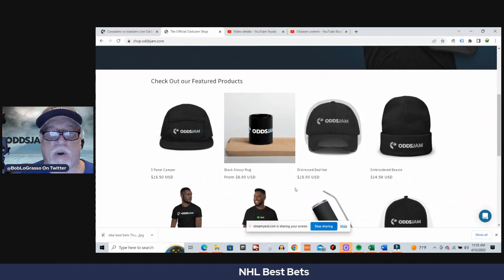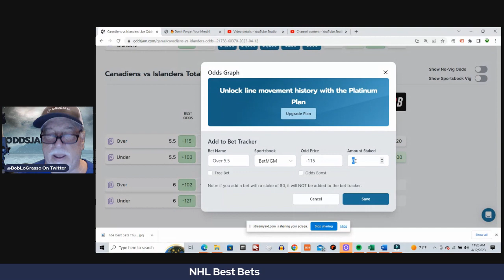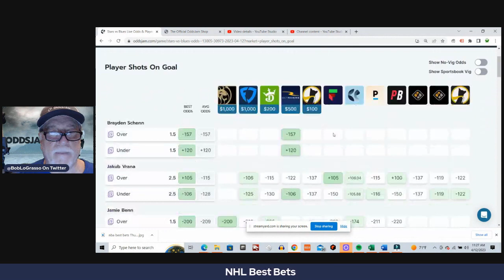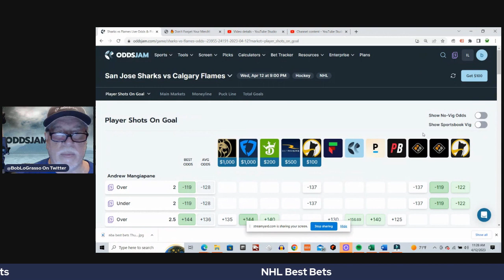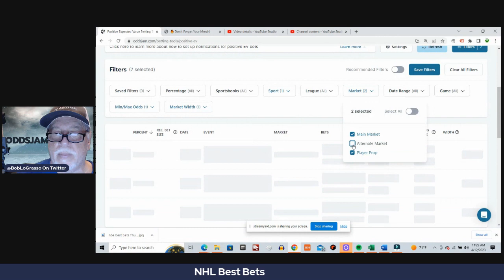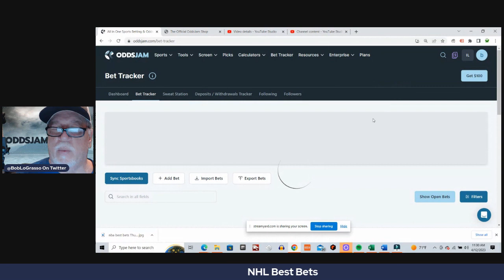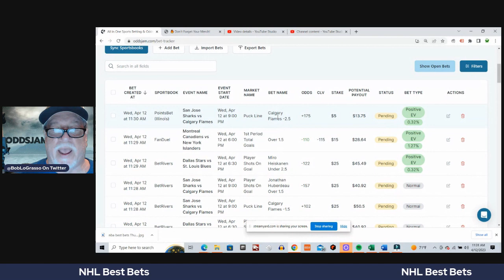NHL Best Bets | NHL Betting Picks and Predictions | 4/12/2023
In this video Bob will show some of his best bets for the NHL. He will  be using the tools on OddsJam to find some  plays. Bob will also be highlighting all of the tools on the OddsJam website and explaining the value of each tool. Bob will be talking about everything that is related to sports, including sports betting.